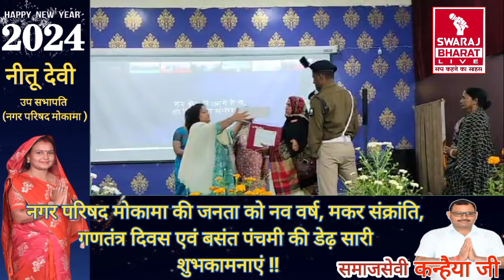CRPF Mokama में मनाया गया अंतर्राष्ट्रीय महिला दिवस l Swaraj Bharat Live